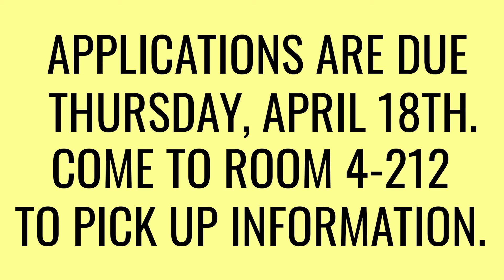UHSpress Video Final